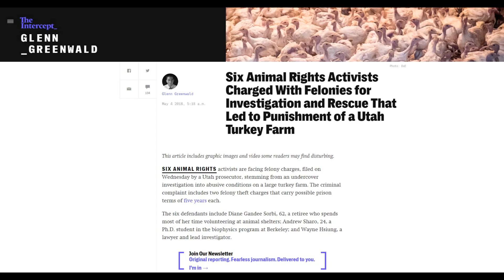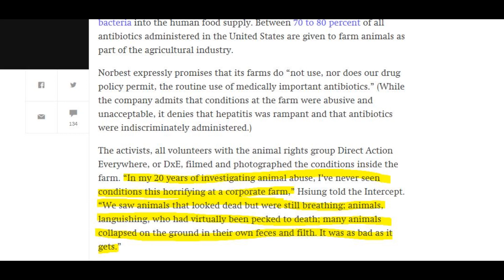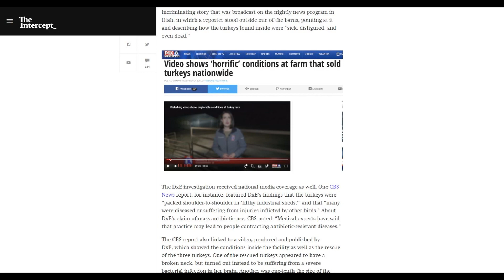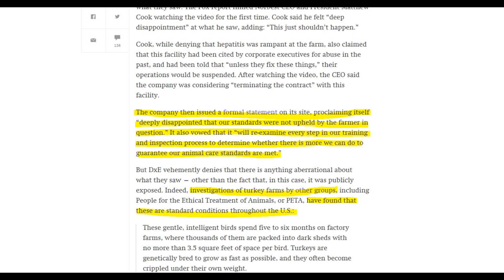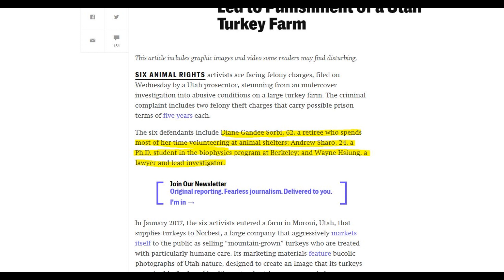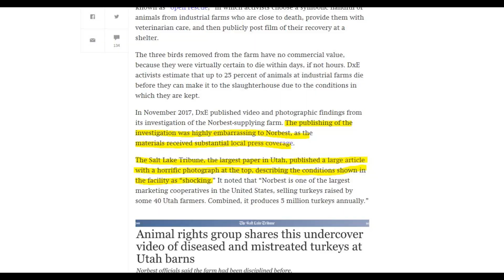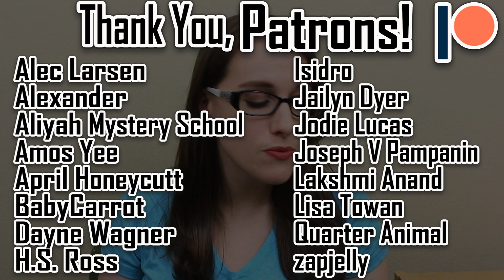Felony Theft Charges for Exposing Lies & Saving Lives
Six Animal Rights Activists Charged With Felonies for Investigation and Rescue That Led to Punishment of a Utah Turkey Farm

Got dog meat? (This is why people think vegans are crazy)